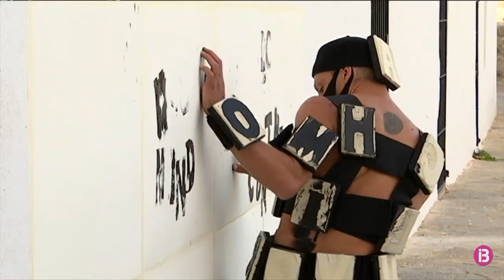Human Typer- Interview for IB3 tv in Ibiza at Territori 2020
In 2020, during the pandemic, Isa Sanz, art curator based in the Baleares Islands dares to create the first edition of Territori performance festival. Artists needed to perform with a face mask and had many restrictions to deal with, but the performance event was a success. Here an interview of premiered work by Matlakas: "human Typer" performed in from of the wall of the Ayuntamiento D' alt Vila, Ibiza's fortified old town. Matlakas talks briefly about his work before his durational work streamed live in 2020.

Introduction:
In 2020, during the pandemic, Isa Sanz, an art curator based in the Baleares Islands dares to create the first edition of the Territori performance festival. Artists needed to perform with a face mask and had many restrictions to deal with, but the performance event was a success. Here an interview of premiered work by Matlakas: "human Typer" performed in from of the wall of the Ayuntamiento D' alt Vila, Ibiza's fortified old town. Matlakas talks briefly about his work before his durational work streamed live in 2020.